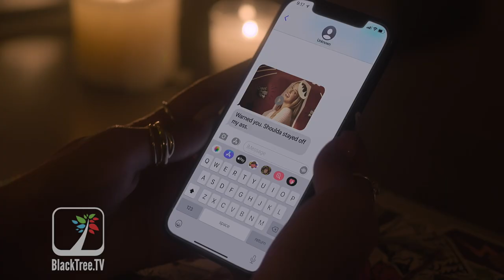Pretty Little Liars Original Sin Bailee Madison + Chandler Kinney